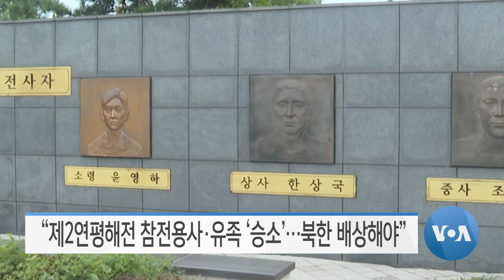[VOA 모닝뉴스] 2022년 8월 25일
“김정은 숙원사업 ‘원산갈마 지구’…사실상 ‘방치’ 상태” / “한중 수교 30주년…‘북한 문제’ 중국 협력 희망” / “북한 ‘추가 핵실험’ 안 돼…‘핵보유국’ 인정 불가” / “북한 ‘인권 탄압’…‘책임 규명’ 최우선” / “을지프리덤실드…한국군 ‘연합부사령관’ 첫 훈련 지휘” / “제2연평해전 참전용사·유족 ‘승소’…북한 배상해야”